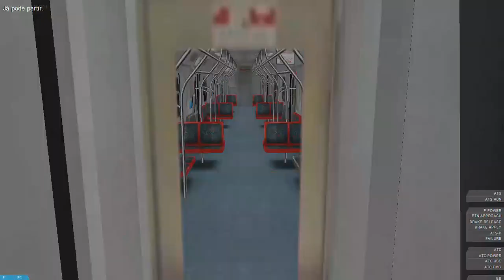OpenBVE - LINHA 11 CORAL EXPRESSO-LESTE COM O CAF 7000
Para fazer o download do jogo, acesse o link a seguir e escolha a sua plataforma de preferência